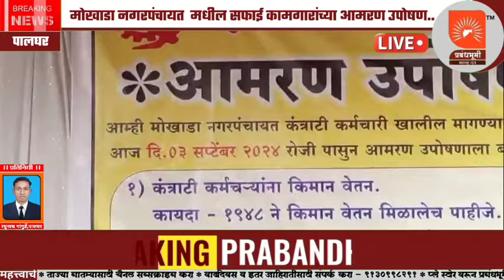मोखाडा नगरपंचायत मधील सफाई कामगारांच्या आमरण उपोषण..